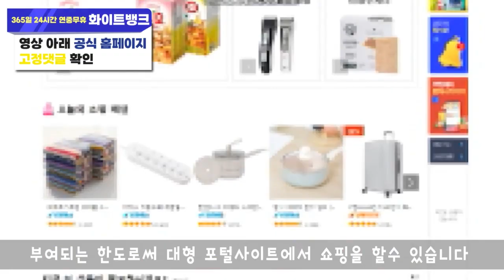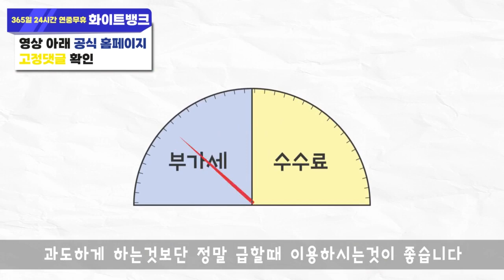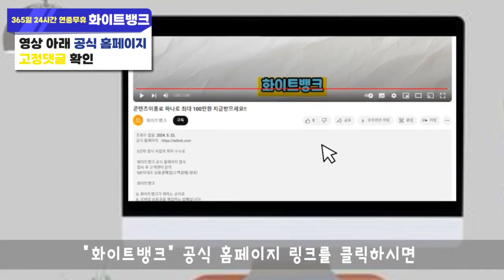소액결제현금화 루트 [정책,미납]